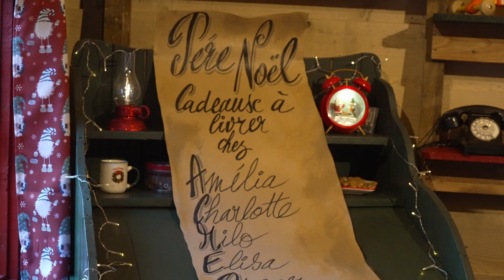Arcachon fête Noël 2022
Vidéo rétrospective des fêtes de Noël 2022 à Arcachon